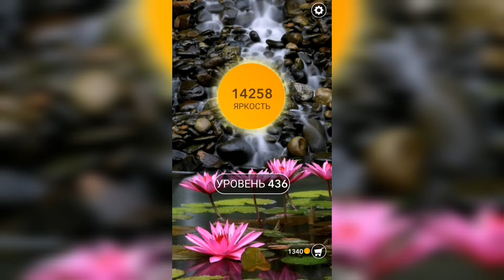Word / Слово Крест: Поиск русского кроссворда / Уровень 436